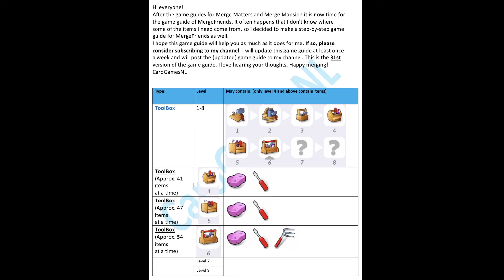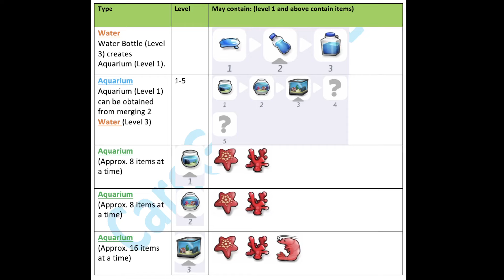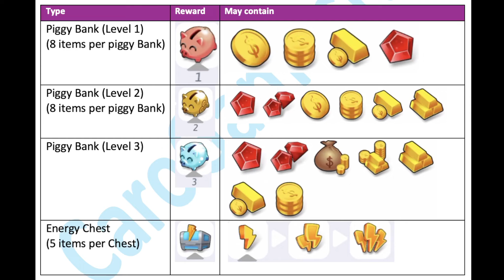Merge Friends - GAME GUIDE - Part 31 - CaroGamesNL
NEW - Community Posts! Stay up to date and informed about my Channel!!

Hi everyone! It often happens that I don't know where some of the items I need come from, so I decided to make a step by step game guide for Merge Matters: Home Renovation. After I posted the first version of the Merge Matters game guide on youtube, I received a number of requests to do the same for Merge Mansion – The Mansion full of Mysteries. And now the Game Guide for MergeFriends is available on my channel. I hope this game guide will help you as much as it does for me. I will update this game guide at least once a week and will post the (updated) game guide to my channel. This is the 31st version of the GameGuide. I love hearing your thoughts. Happy merging! CaroGamesNL

The HIT merge game is now available on iOS! MergeFriends is an addicting merge game, where players merge, trade, and help to rebuild an almost-forgotten community.

- REBUILD THE NEIGHBORHOOD As the new owner of the town’s General Store, it’s your goal to provide the items to help people in the neighborhood and rebuild the town. Can you bring the community together?

- DISCOVER HUNDREDS OF ITEMS! Rummage through old, dusty boxes left behind by your ancestors to merge items and fill orders - and uncover old family secrets along the way!

- NURTURE FRIENDSHIPS! The MergeFriends' world is bursting with friendly characters to interact with and help. Each neighborhood inhabitant has their own story and by helping them out you'll discover all the intricacies and drama of their past. Just like all great friendships!